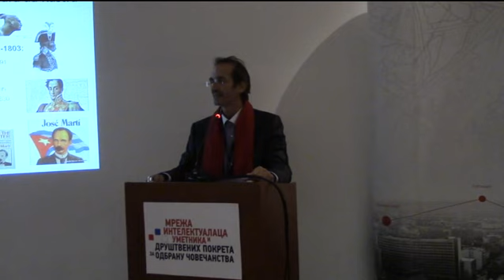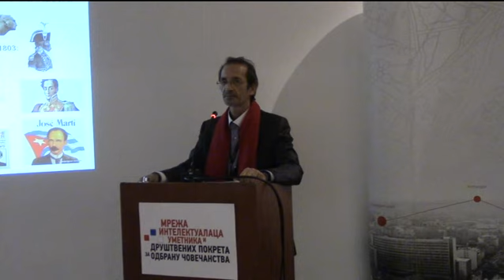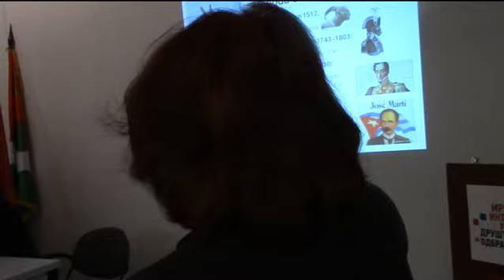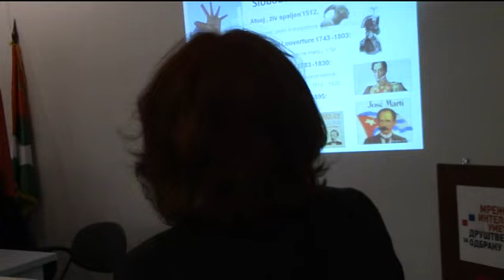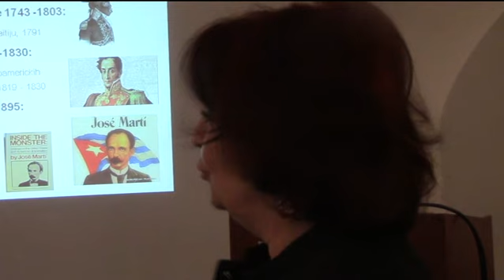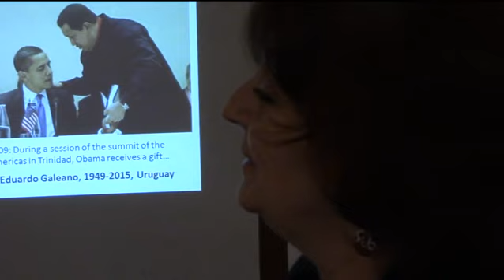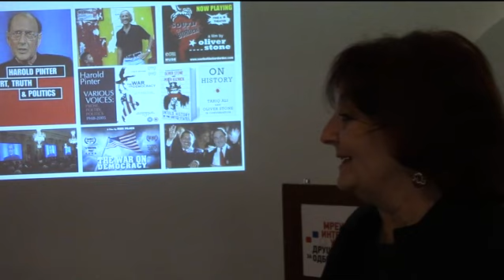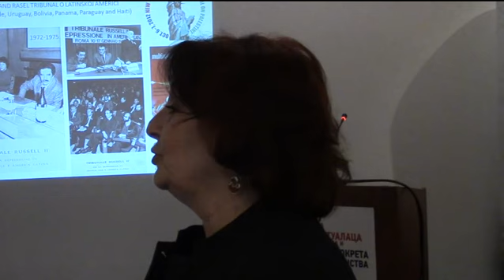VTS 01 1 Od Simon Bolivara do Fidel Kastra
Ju\na Amerika kroz vekove tražila je put  do normalnog života od kolonijalnog, eksplatatorskog  kapitalizma pa sve do današnjih dana. Ovog puta tema je data u naslovu a   učešće su poznati poznavaoci Latino američke kulture i istorije.Govorili su  profesori Ratko  Krsmanović, Ljiljana Sedlar Bogoeva, Ambasador Venecuele u Srbi, Pozorišni reditelj Ljubiša Ristić i drugi poznavaoci J.Amerike.